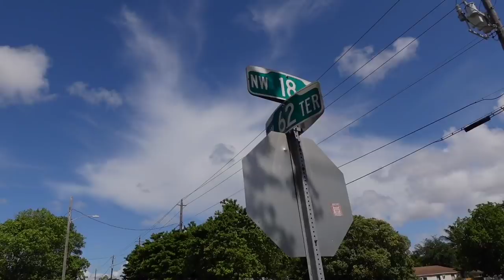WHITE PRIVILEGE 1975 DONK SITTING ON 26 INCH FORGIATO WHEELS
1975 donk sitting on 26 inch forgiato wheels.

Follow Donk Planet on Instagram